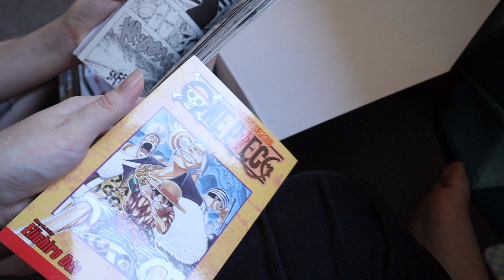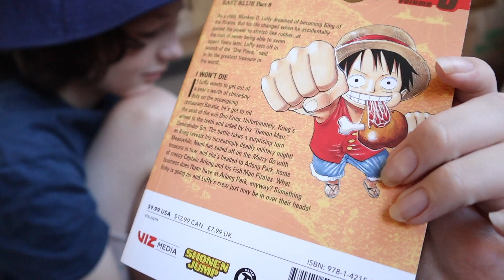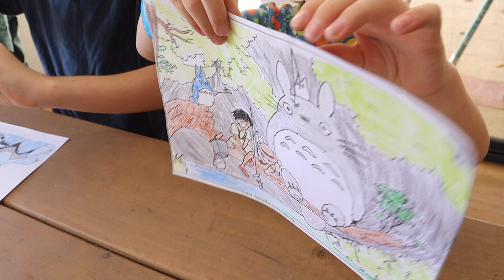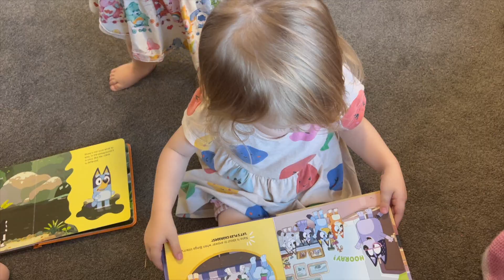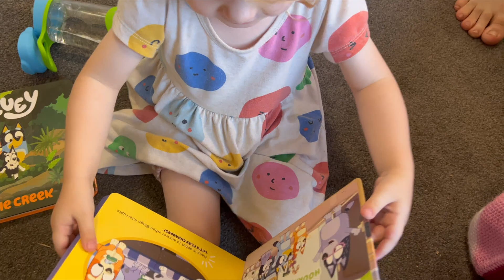HOMESCHOOL SUPPLIES + weekend fun | Mum of 9 w/ Twins & Triplets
We are an Australian couple raising our 9 beautiful children aged 10, 9, 8, 7, 7, 7, 2, 2, & baby Birdie!

Youtube Music